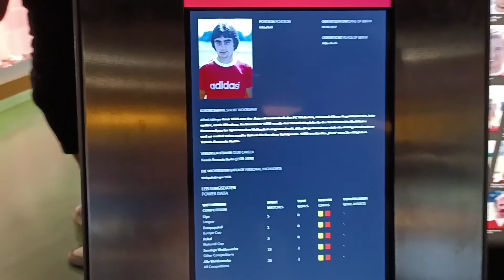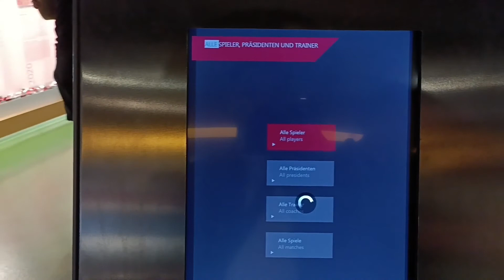Allianz Arena Tour || FC Rayern Munich || Germany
The Allianz Arena is a famous Landmark in Munich and the home of the football club FC Bayern Munich.